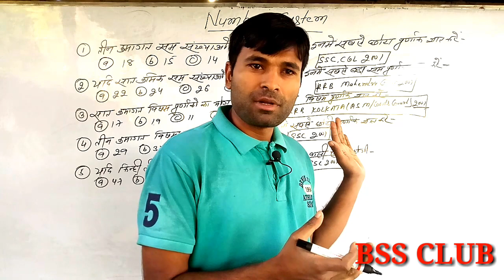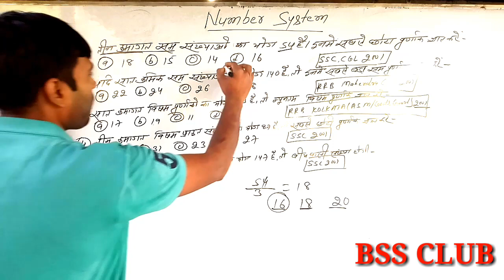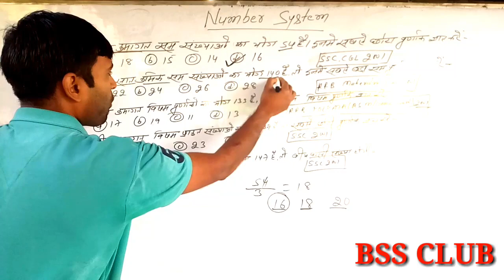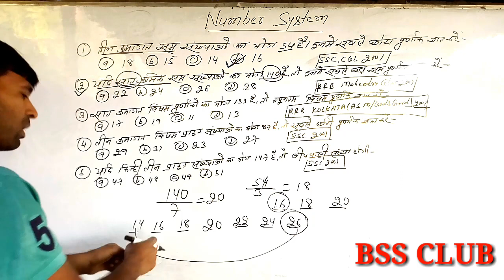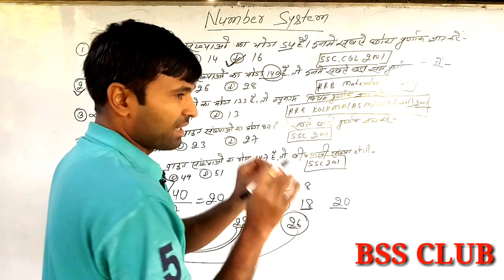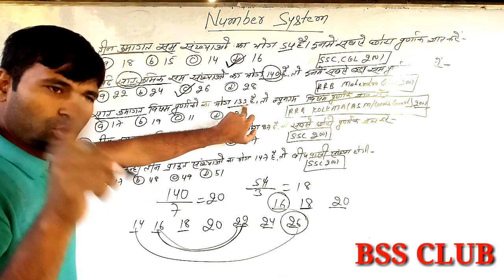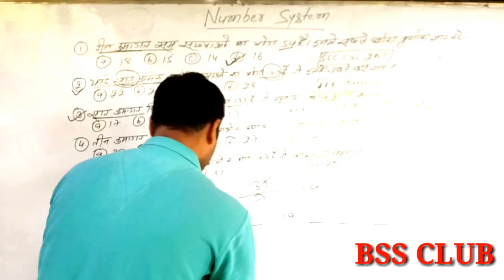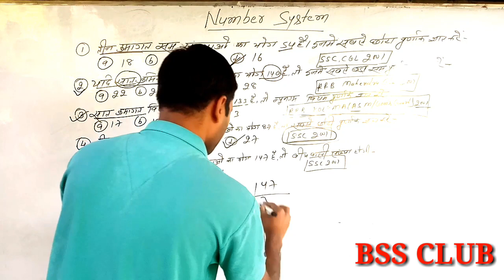Number System, Competitive Math, Pratiyogita ganit, Railway,SSC,BSSC,,Bihar Police, Bihar Daroga